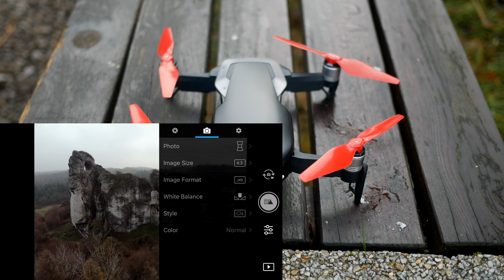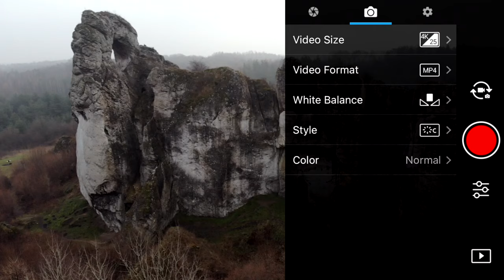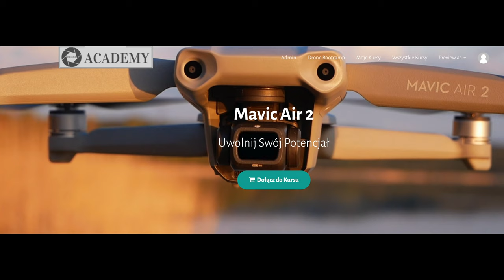DJI Mini 2 vs. Mavic Air - Przewodnik Zakupowy, JAKIEGO DRONA KUPIĆ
🕑 TIMESTAMPS:

0:00 Intro
0:48 Mavic Air
4:55 DJI MINI 2
8:10 Podsumowanie
9:44 warsztaty online z każdego modelu
10:00 Outro

Praktyczny przewodnik zakupowy dronów DJI na przełomu 2020/2021 ROKU
Najstarszy model to DJI Mavic Air.
DJI Mavic Air to ultraprzenośny i inteligentny dron, który będzie Ci towarzyszył podczas każdej podroży. DJI Mavic Air posiada ulepszoną składaną obudowę oraz odziedzicza to co najlepsze z serii Mavic Pro, ważąc zaledwie 430 g.  21 minut lotu podczas Ulepszony 3-osiowy gimbal z kamerą 4K szybkości zapisu 100 Mbps. 12-megapikselową matrycę CMOS 1/2.3" i obiektyw z otworem przysłony f/2.8 oraz ogniskową 24mm (odpowiednik 35mm), co zapewnia niesamowitą jakość zdjęć i wideo.